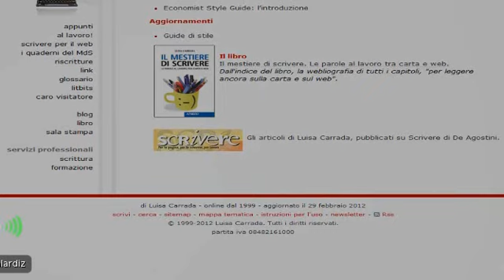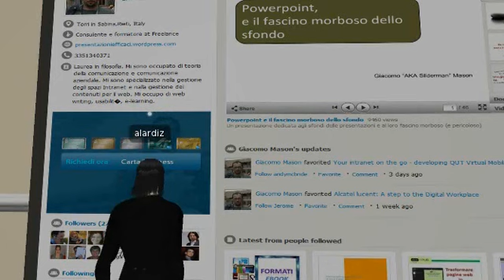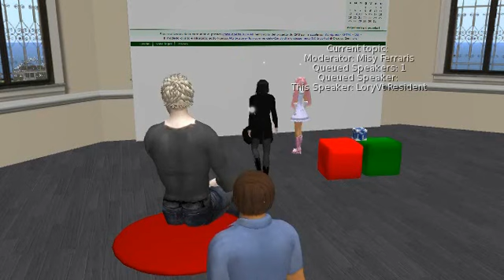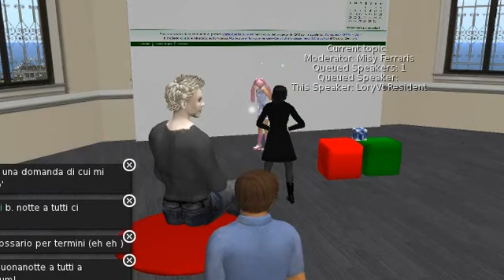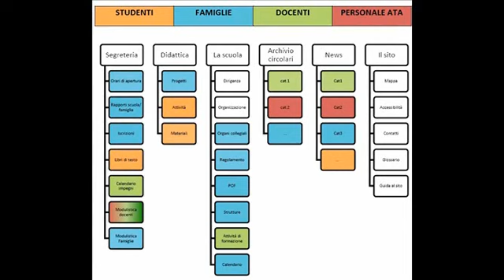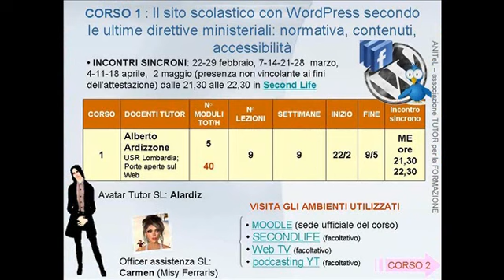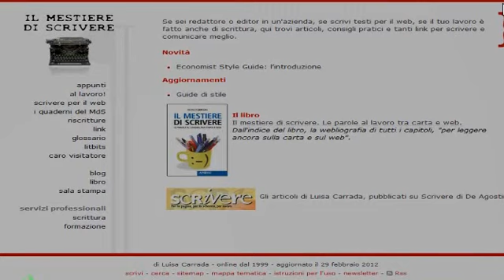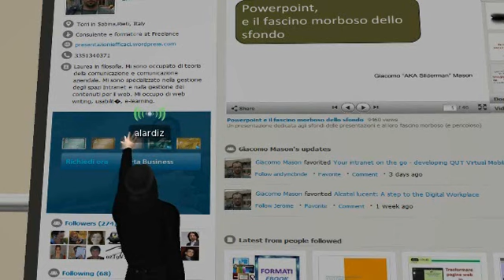IL SITO SCOLASTICO - modulo 2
CORSO 1 : Il sito scolastico con WordPress secondo le ultime direttive ministeriali: normativa, contenuti, accessibilità
Conoscere e sapere utilizzare il CMS WordPress per costruire siti usabili e accessibili; -Sapere costruire il sito web della propria scuola in conformità con quanto richiesto dalle linee guida dei siti web della pubblica amministrazione; -Curare l'aspetto comunicativo del sito indirizzandolo secondo criteri di efficacia, trasparenza e accessibilità.
MODULO 2 - Costruire siti scolastici a norma: dal codice dell'amministrazione digitale alle linee guida dei siti della pubblica amministrazione. Siti scolastici e CMS open source. Comunicare in modo efficace e accessibile sul web. Siti scolastici con WordPress. Questioni di navigazione e di reperimento e architettura di navigazione: il modello Porte aperte sul web. Installazione e prima configurazione di WordPress e del tema per la scuola.